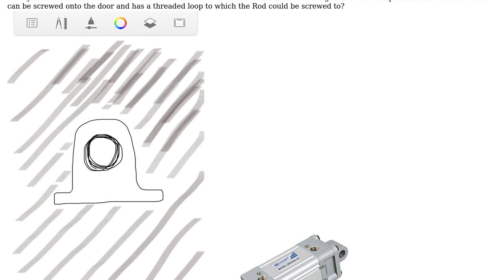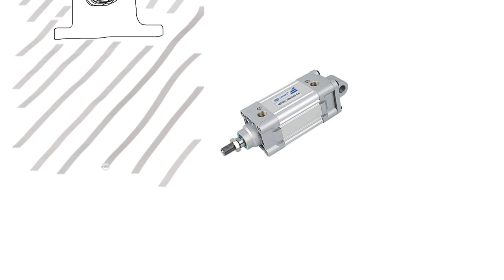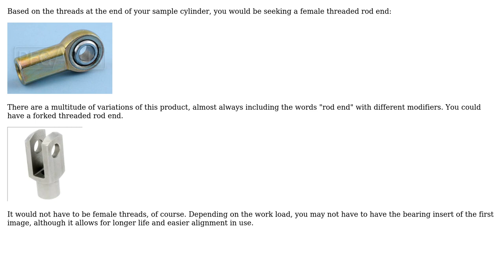Engineering: How to connect a pneumatic cylinder to a door?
With thanks & praise to God, and with thanks to the many people who have made this project possible! | Content (except music & images) licensed under CC BY-SA | Music | Images & others | With thanks to user peterh user marciokoko user fred_dot_u and the Stack Exchange Network Trademarks are property of their respective owners. You are responsible for your own actions.